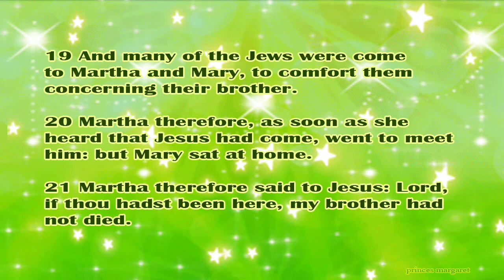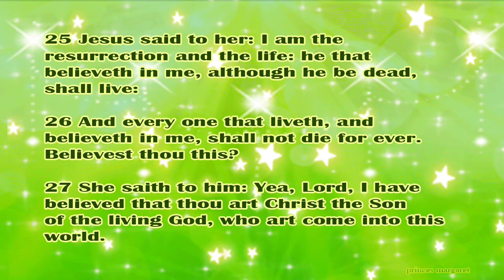Daily Bible Verse July 29, 2024 John 11: 19-27 God's Word Bible Reading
19 And many of the Jews were come to Martha and Mary, to comfort them concerning their brother.

20 Martha therefore, as soon as she heard that Jesus had come, went to meet him: but Mary sat at home.

21 Martha therefore said to Jesus: Lord, if thou hadst been here, my brother had not died.

22 But now also I know that whatsoever thou wilt ask of God, God will give it thee.

23 Jesus saith to her: Thy brother shall rise again.

24 Martha saith to him: I know that he shall rise again, in the resurrection at the last day.

25 Jesus said to her: I am the resurrection and the life: he that believeth in me, although he be dead, shall live:

26 And every one that liveth, and believeth in me, shall not die for ever. Believest thou this?

27 She saith to him: Yea, Lord, I have believed that thou art Christ the Son of the living God, who art come into this world.